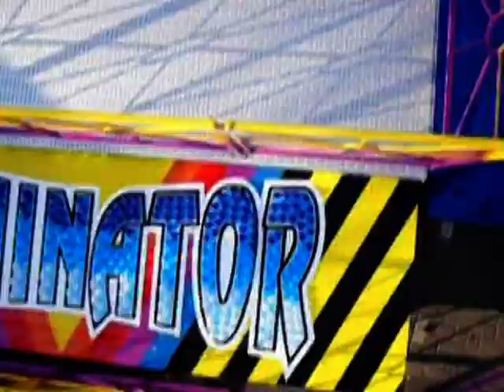Dominator - Otten - only Onride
Onride Video vom KMG Inversion 12 Prototyp "Dominator" von Otten /NL.

Onride Video of the KMG Inversion 12 Prototype "Dominator", owner Otten / Netherlands.

Have Fun / Viel Spass!!!